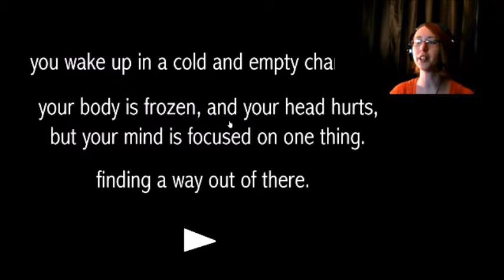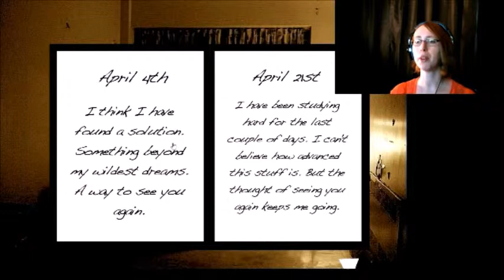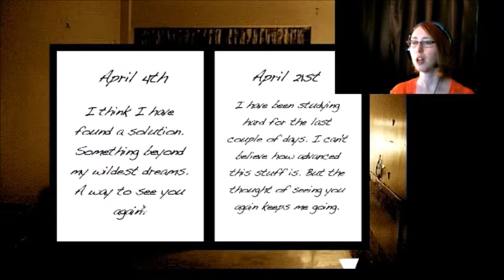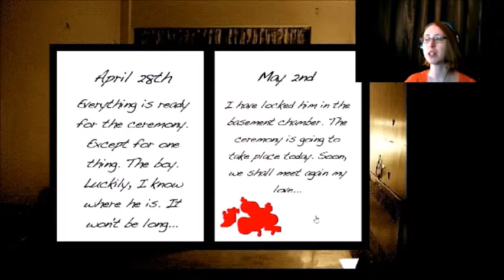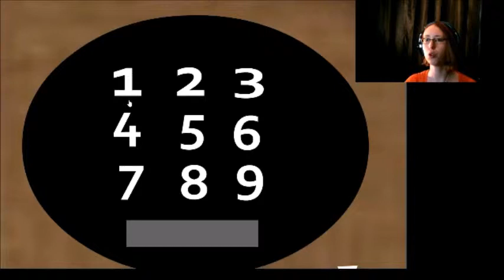Cujo's Gonna Get Me | Sacrificium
You're playing as a boy trying to escape from a basement before a ritual can be preformed on you. This game has at least 2 endings, if there are more please let me know!